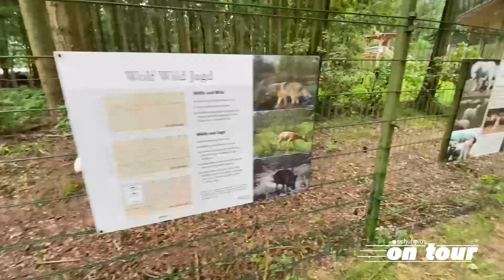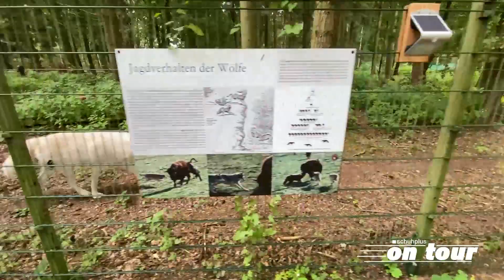Auslosung TreeInn Teil I: schuhplus zur Gewinnerziehung im Wolfcenter Dörverden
996 Teilnehmer – aber nur eine/r kann gewinnen! Kay Zimmer und Georg Mahn von schuhplus – Schuhe in Übergrößen sind im Wolfcenter Dörverden, um die ersten Zahlen zur Gewinnerziehung des Gewinnspiels „1 Übernachtung im TreeInn Baumhaushotel“ zu ermitteln. Wie genau die beiden das realisiert haben, seht ihr in diesem Video!